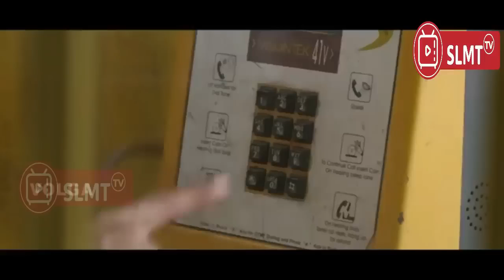DREMEHKAN DAN DTOLAK MERTUA KRENA DIANGGAP MISKIN RERNYATA II ALUR CERITA FILM INDIA ACTION